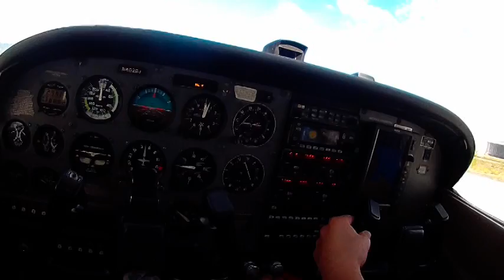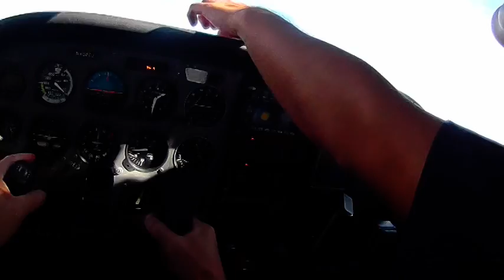ハワイでセスナの操縦体験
ホノルル空港を出発、オアフ島上空を一周。65分の飛行を2分半に編集。ワイキキ、ダイアモンドヘッド、パールハーバー上空から滑走路４Ｒへ。